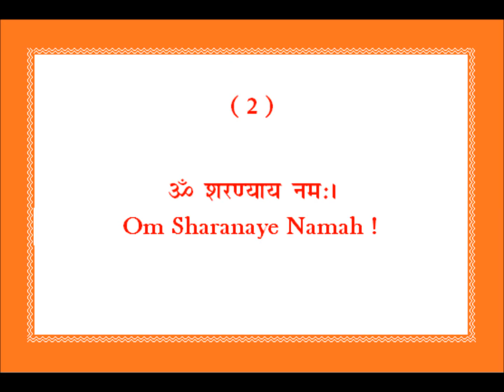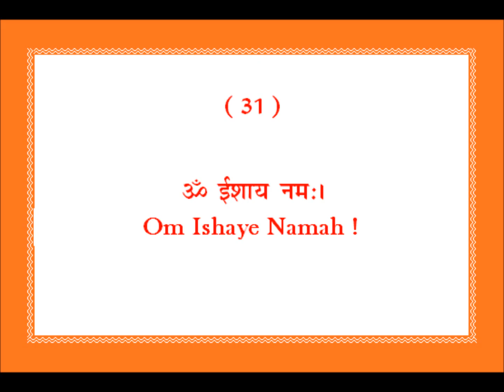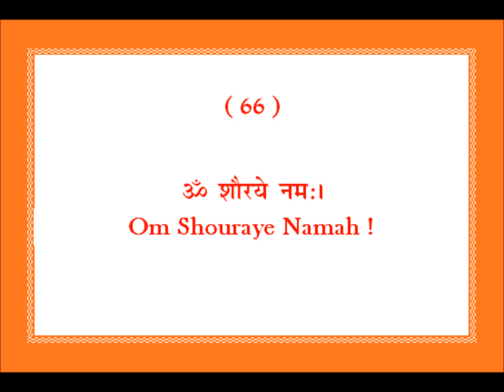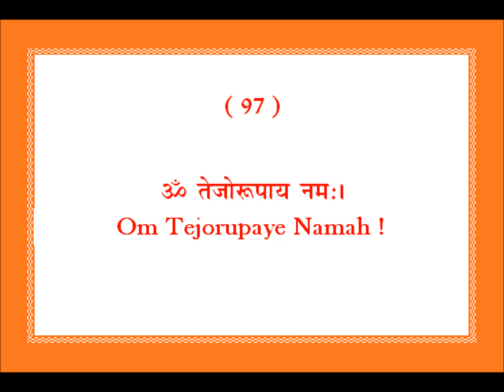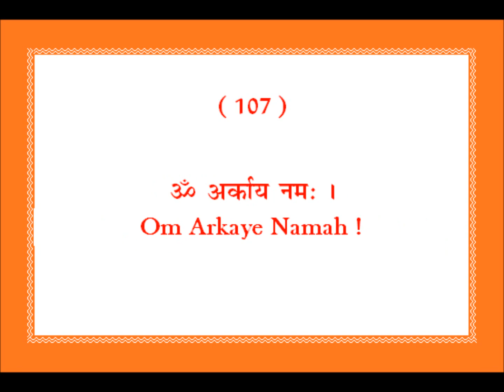Sri Surya Ashtottarshat Namavali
Sri Surya Namaskar with 108 Names